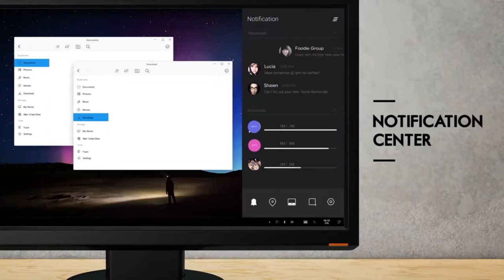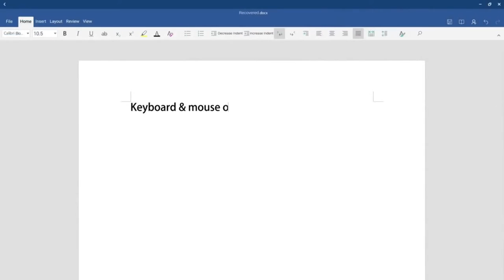Windows 11 - Trailer #1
Windows 11 is coming. Get ready for it.
Windows 11 Concept | 2017 Full Review - Trailer

Windows 11 is designed to be compatible with the hardware, software, peripherals and android platform. And always-enabled updates help you stay current on features and security for the supported lifetime of your device. Microsoft Store & Play Store united for best experience.

Download apps onto to your computer with a single click. Bluestacks merges your Windows or OSX and Android experiences seemlessly. Applications and games can now live behind a single desktop icon.

Gaming just got even better with Windows 11. Not only do your existing games work great, but now you can play and connect with gamers across Xbox One and Windows 11 devices. From the best casual games to a new generation of PC gaming, Windows 11 is built for games you love.

Windows 11 comes with elegant built-in apps5 like Maps, Photos, Mail & Calendar, Groove, and Movies & TV. And these apps use OneDrive to back up your information and sync seamlessly across your Windows 11 devices, so you’re never far from what you need.

For the first time, you can play Castle Clash on a big screen and message on Whatsapp at the same time. You can also share files from your PC and Mac onto mobile, for example posting photos on Instagram from your computer.

Play games and apps in one place with just one click – whether you have an Android smartphone or not.